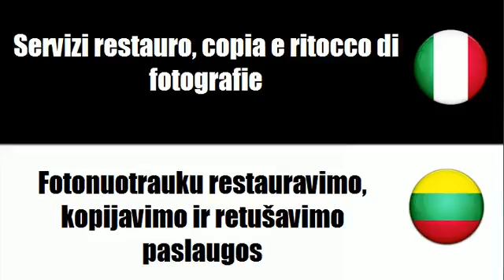Imparare il vocabolario Lituano # Argomento = Servizi fotografici